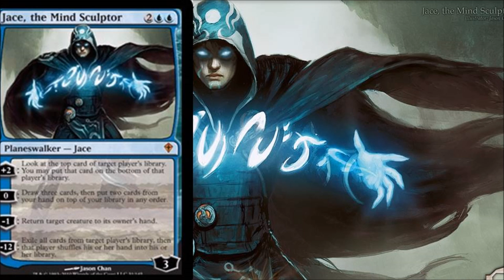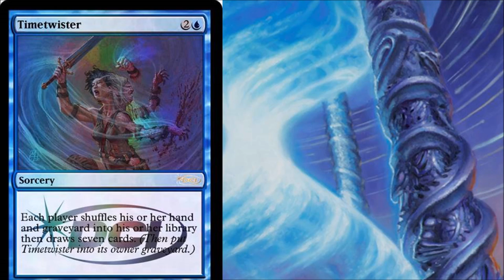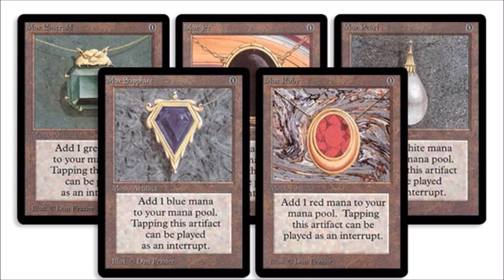Top 7 Best Magic the Gathering Cards